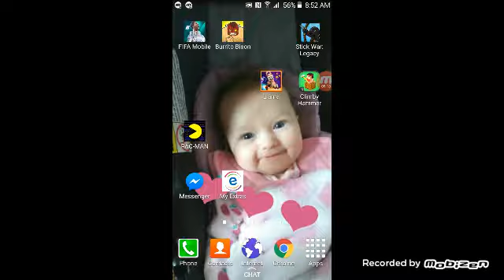Fifa mobile (easy)